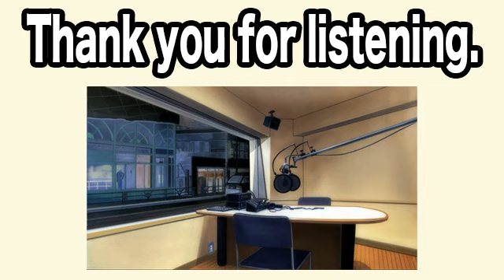佐久間宣行のオールナイトニッポン0(ZERO) 2022年08月03日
出演：佐久間宣行